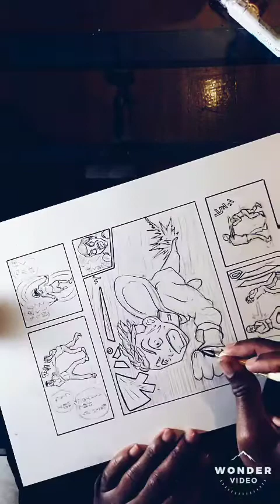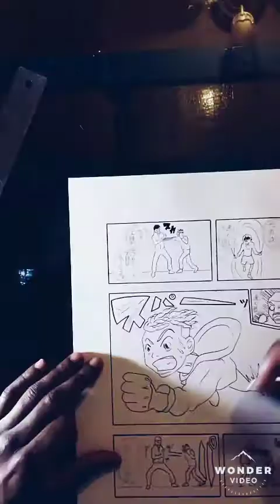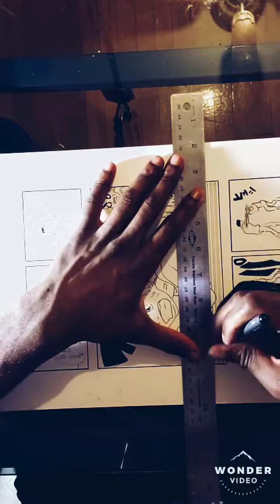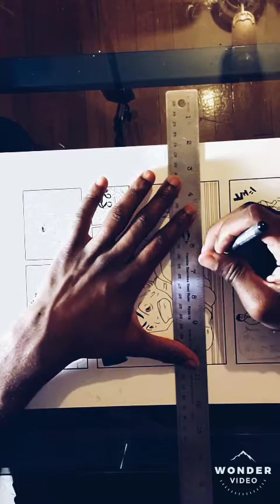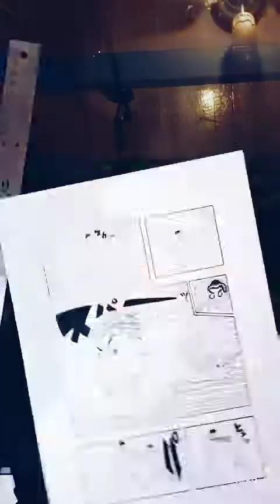Inking a Manga Page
Inking page process